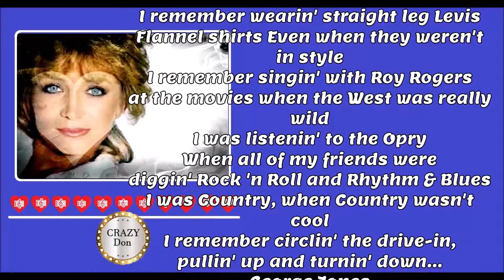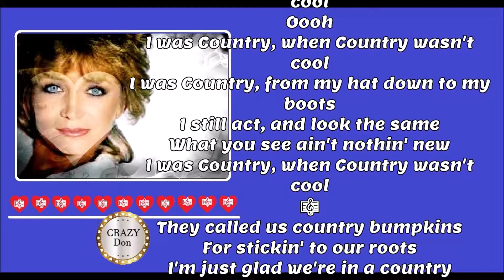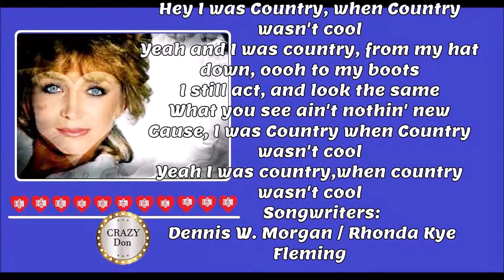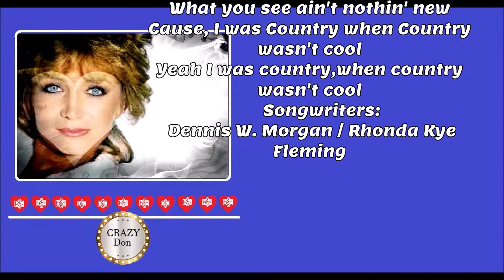I Was Country When Country Wasn't Cool ♥ Barbara Mandrell ♥ Lyrics 👈